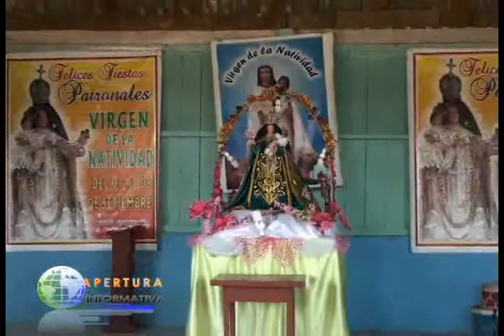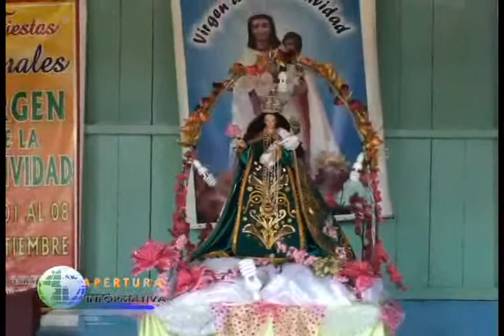Finaliza aniversario de Asentamiento Humano “Virgen de la Natividad”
Asentamiento humano “Virgen de la Natividad” cierra hoy las actividades por su fiesta patronal 2014, los vecinos participaron en actividades deportivas, religiosas y degustaron junto a los visitantes de las bebidas regionales.
Alex Aching López-  Manifiesta, me siento muy contento como cabezón de esta hermosa fiesta patronal “Virgen de la Natividad”, es la segunda oportunidad que estoy agarrando la Cabezonía y en este año haré la entrega a la junta directiva del asentamiento humano,  invito a la población de Yurimaguas a visitarnos,  el día de hoy es el último día,  hay abundante bebidas típicas de la región, para compartir con nuestros visitantes, durante este día se estará velando a nuestra patrona “Virgen de la Natividad”  y en horas de la noche la fiesta continuará con la agrupación musical  Saturno.